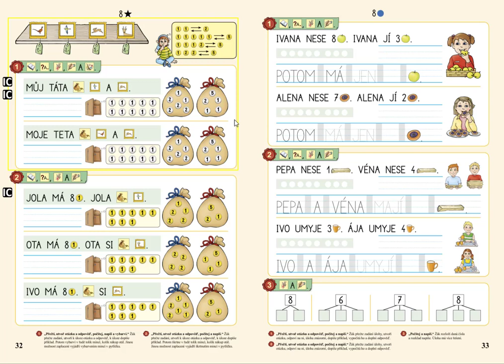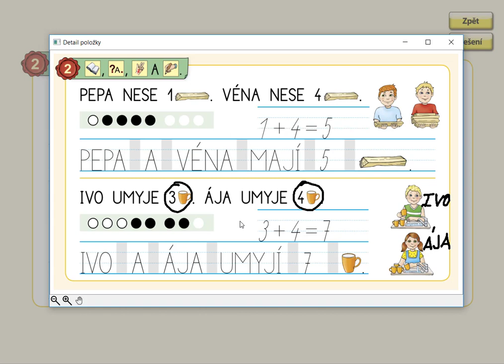Slovní úlohy v oboru 0 až 8, MATÝSKOVA MATEMATIKA 2. DÍL - POČÍTÁME DO DESETI, str. 33, cv.2